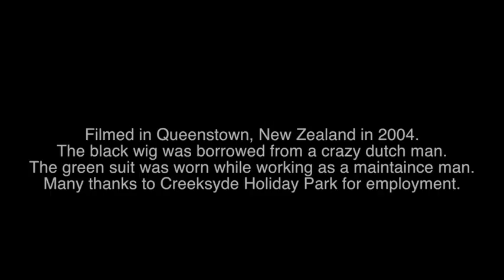Juggling 101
Filmed in Queenstown New Zealand in 2004 while bored one day. It has been sitting on my old VHS camera for 11 years until it was recently converted to digital. Thought it was kinda funny.